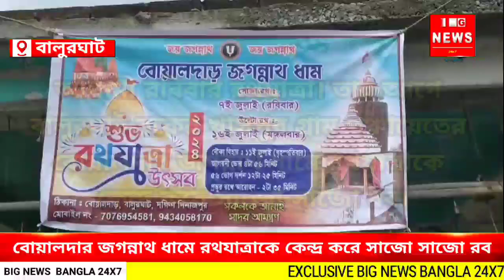আগামী রবিবার রথযাত্রা । বোয়ালদার জগন্নাথ ধামে রথযাত্রাকে কেন্দ্র করে সাজো সাজো রব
বালুরঘাট, ৪ জুলাই: আগামী রবিবার রথযাত্রা। তার আগে বালুরঘাট ব্লকের খাসপুর গ্রাম পঞ্চায়েতের বোয়ালদার জগন্নাথ ধামে রথযাত্রাকে কেন্দ্র করে সাজো সাজো রব। গোটা মন্দির চত্বর সাজিয়ে তোলা হচ্ছে। মন্দির চত্বরে রথকে ঠক করা হচ্ছে। করা হচ্ছে রং। শেষ মুহুর্তে ব্যস্ততা এখন চরমে। হাতে আর সময় নেই। তাই খুব দ্রুত কাজ করছে মন্দির কর্তৃপক্ষ। এদিকে প্রত্যকে বছর রথযাত্রাকে উপলক্ষে বোল্লা জগন্নাথ ধাম মন্দিরে ব্যাপক ভিড় লক্ষ্য করা যায়। দূরদূরান্ত থেকে ভক্ত সমাগম হয়।

বাইট- উদ্যোক্তা।